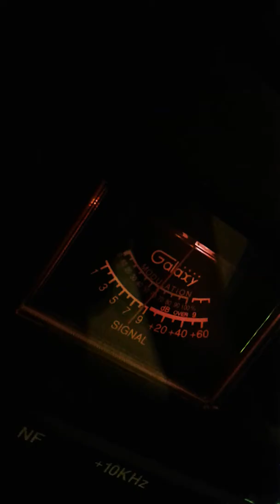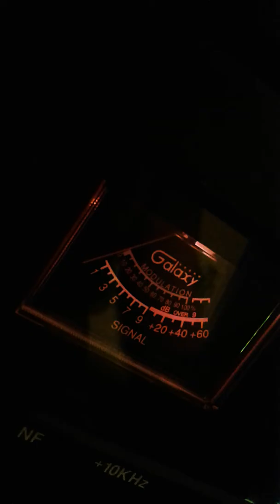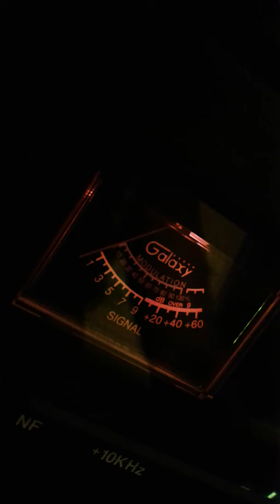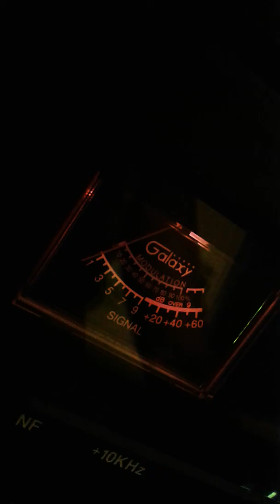Trinitron9 NY Wind Jammer GA. OTHERS.